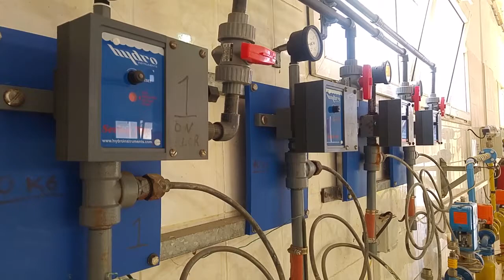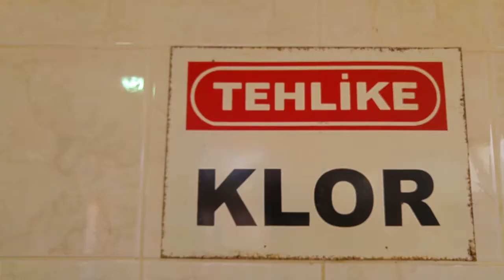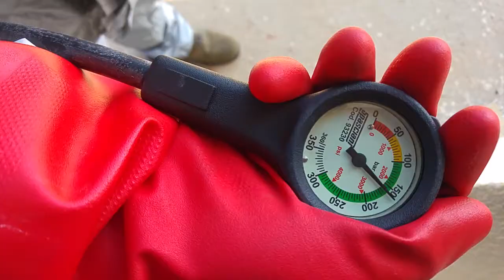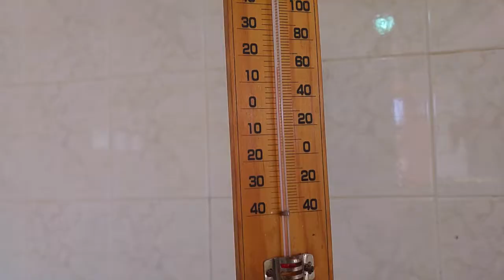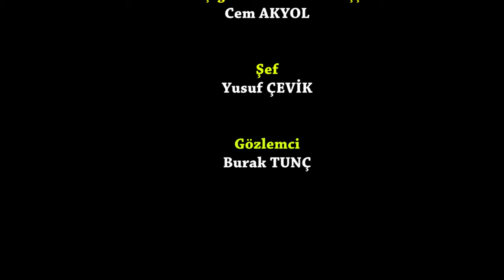Tatbikat (Klor Kaçağı)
Çeşme alacatıda G4 Telefonuyla çekimlerini gerçeklleştirdiğim çalışma. Klor kaçağı tatbikatı anında yaşananlar..